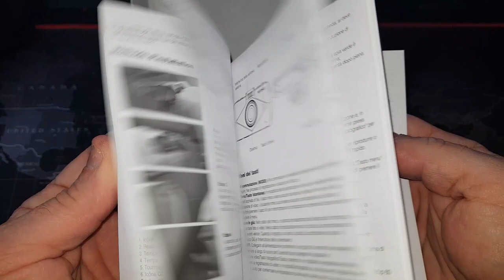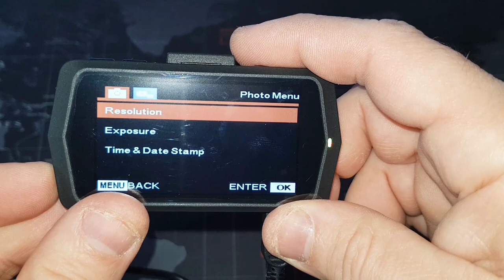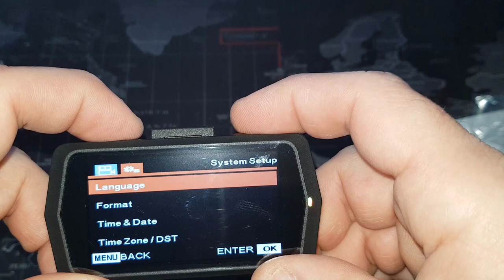CAM VETOMILE V2 WIFI GPS 2.5K 1080P Full HD 170° G-SENSOR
VETOMILE V2 Cámara de Coche WIFI GPS 2.5K 1080P Full HD Gran Ángulo 170° Retrovisor DVR Grabadora Vídeo de G-sensor Modo de Estacionamiento Detección de Movimiento Grabación de Bucle Súper Visión Nocturna Pantalla LCD .
Con chip Novatek  NT96660 y el sensor de imagen OV4689, lente de vidrio de 6 capas y gran apertura F1.8 con tecnología WDR / HDR, incluso por la noche captura una vista excelente y clara de 2560 X 1440p a 30 fps .
【GPS Y WIFI INCORPORADOS】WIFI incorporado y APP compatibles: control de la cámara de control de forma instantánea y oportuna. La función GPS permite verificar la ubicación / velocidad / ruta del vehículo en el mapa de Google con el software de reproducción de video para PC que se incluye.
【GRABACIÓN DE BUCLE Y EMERGENCIA】Sobrescribe automáticamente los archivos más antiguos en un bucle sin interrupciones y los intervalos se pueden configurar por usted mismo. G-sensor- detecta accidentes y bloquea automáticamente / manualmente el video asociado.
【VISTA EN 170° GRAN ANGULAR】 Grabación a 1440P @ 30 fps o 1080P @ 60 fps con un ángulo ultra amplio de 170 grados para reducir los puntos ciegos y capturar 4 vías completas de tráfico.
【QUÉ OBTIENE】VETOMILE V2 Cámara de Coche, Montaje de GPS, Cargador de Coche USB de Doble Puerto(10 pies), Cable Micro USB (3 pies), Clips de Cable, Manual de Usuario. Y UN AÑO DE GARANTÍA con un amable servicio al cliente.
NOTA:El software GPS track player se puede descargar en el web oficial de VETOMILE.